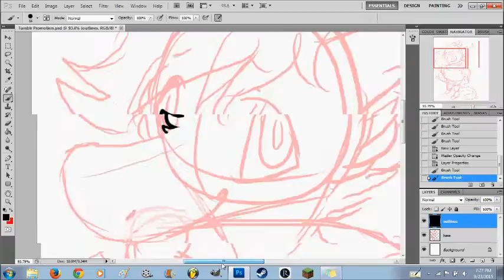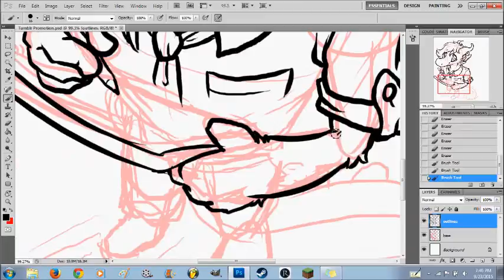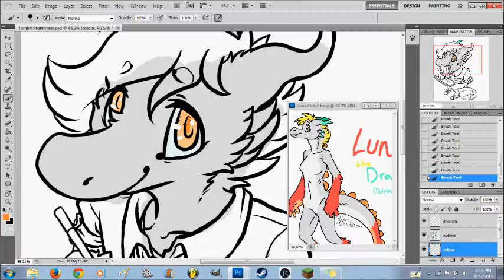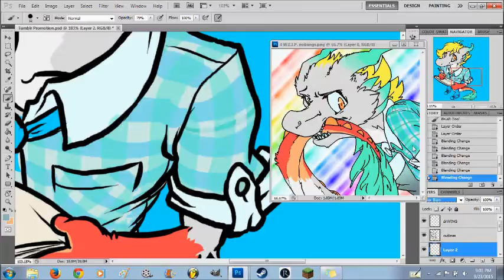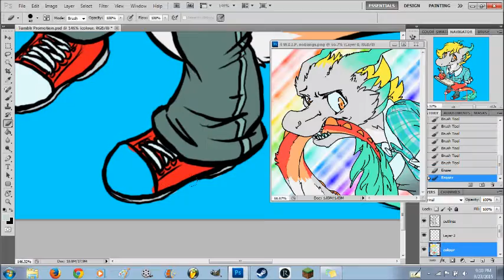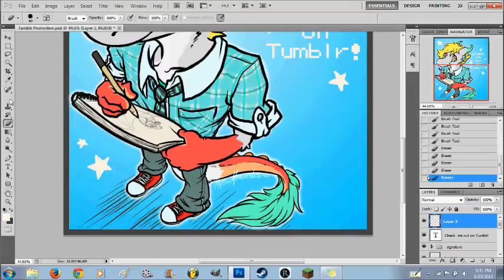★ ~ Tumblr Promotion ~ ★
I just started an art blog on tumblr.com, check me out if you want I'll be posting simple fun stuff, or maybe even sneak peaks! This is my make-up-apology for not being active on DeviantArt

My blog will be headed with my YouTube Banner and this drawing is my first post. So if you have a tumblr and you're interested in my artwork, it'll be cool to follow me there C:

All of my posts will be tagged iDoodle2Draw iD2D the names of my characters featured, for example Luna Marquer

This was only one recording that was 1 hour and 32 minutes long, sped up by 18x

Luna Marquer is created and owned by me, Alyssa Monsanto